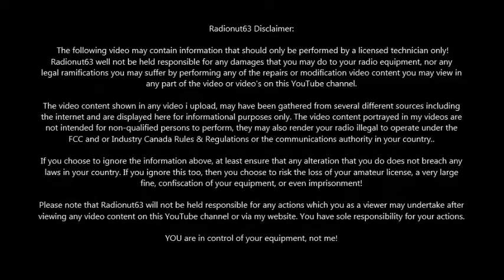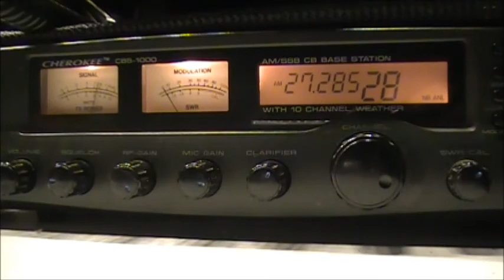CB Radio power house